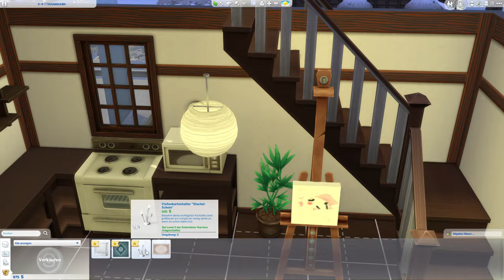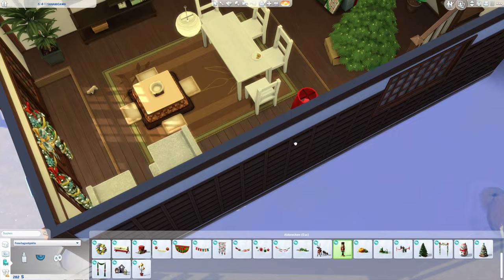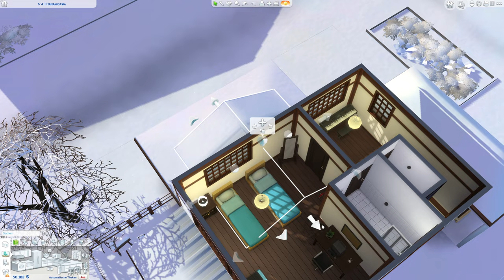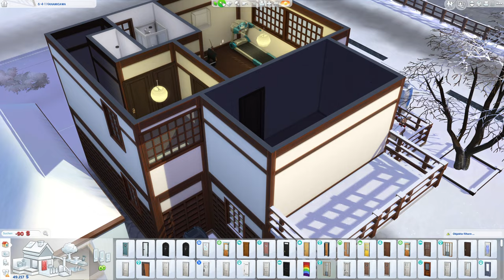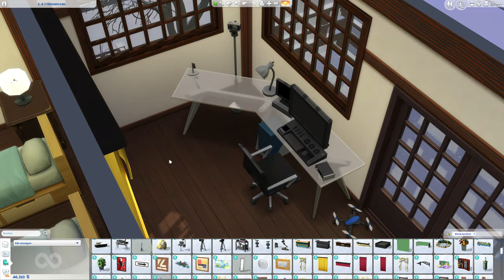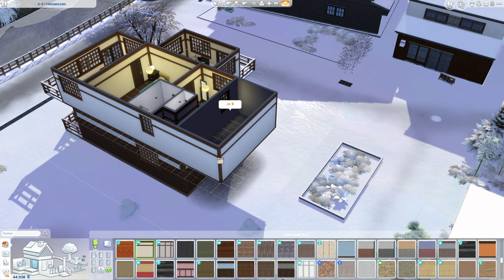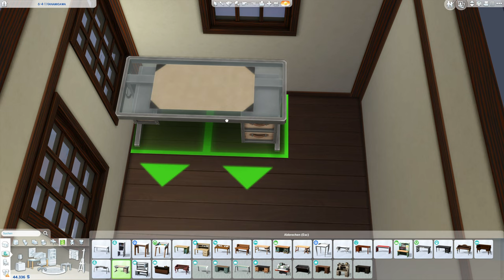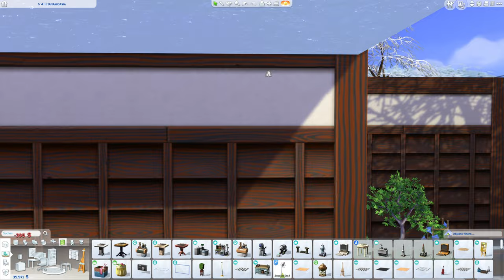Wir sind Berühmt + Neue Zimmer - Die WG #3 - XXL Folge für Langeweile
📺In der heutigen Folge:
Heute werden wir durch einen Auftritt in unserer Karriere berühmt. Außerdem nehmen wir einen Kredit auf, um jedem WG-Bewohner ein neues Zimmer zu kaufen.

❓Worum geht es bei dem Lets Play?
Ich spiele mit meiner selbst erstellten Sims 4 WG alle neuen Packs und Inhalte an. Dabei gebe ich erklärungen/Tipps fürs Gameplay. Viel Spaß!

Lasse gerne ein kostenlosen Abo da, um nichts mehr zu verpassen.

🎞🎮🖥Mein Equipment:
💻PC: CSL Fertig-PC
🖥Bildschrim: Samsung 24Zoll
⌨Tastatur: connectIT wireless combo(Ja keine Gamingtastatur:Die sind zu laut)
🖱Maus: connectIT wireless combo(Ja keine Gamingmaus:Die Maus gehört zur Tastatur)

➡ Download meiner Häuser: Website
➡ Infos über meine Videos: Website
➡ Q&A: Website